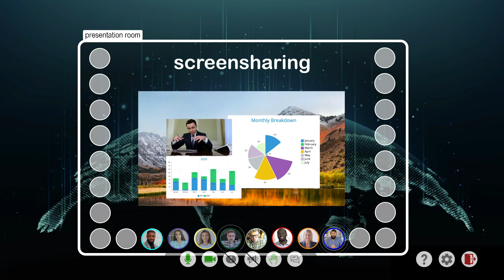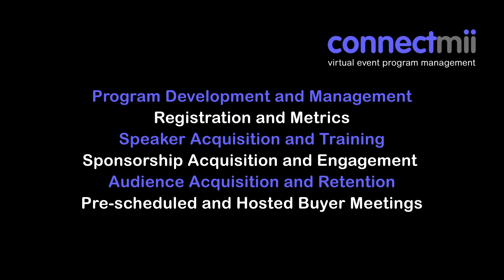ConnectMii inSpace visual intro